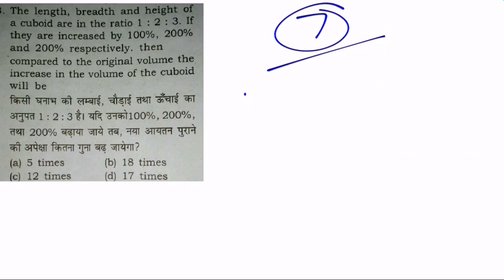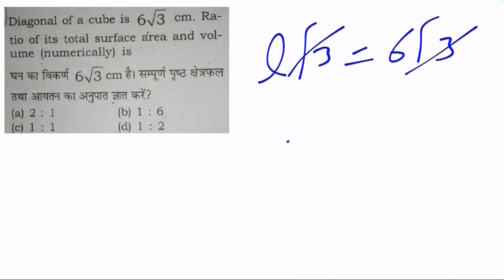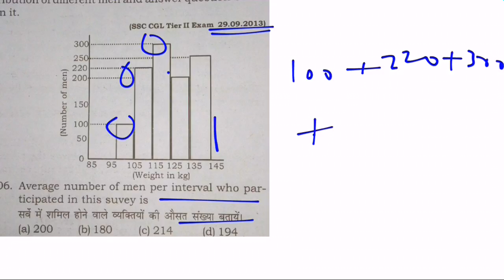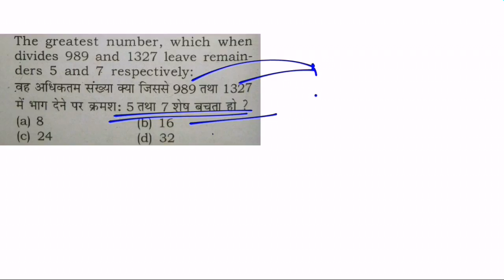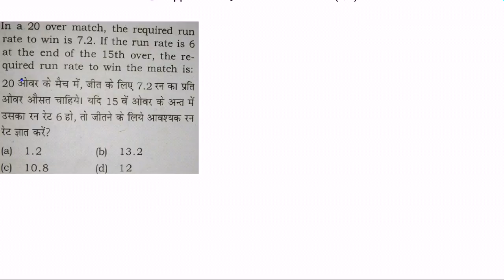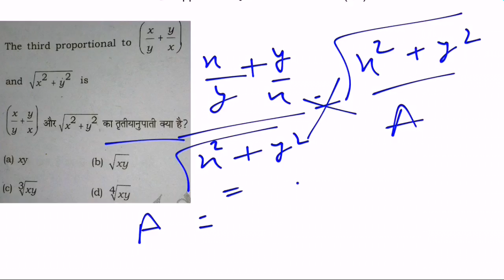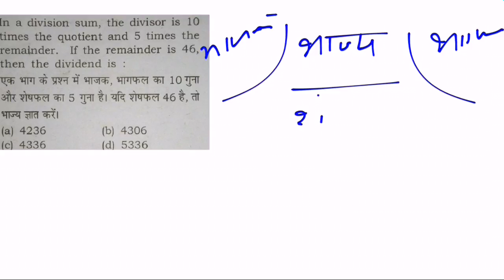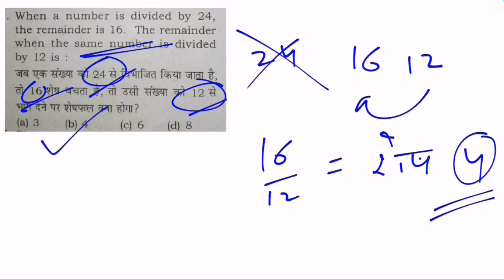SSC MOCK TEST : 07 For SSC MTS, CHSL, CGL & IB Exams | Maths Questions With Tricky Solutions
In this Video We are providing SSC MOCK TEST : 07 For SSC MTS, CHSL, CGL & IB Exams | Maths Questions With Tricky Solutions.

if You Like This Channel And you want to Donate Some money (10 To 100 Rs.)

We already uploaded Mock Test. You can watch.

Gharnachakra SSC chapterwise In hindi

Kiran Chapterwise SSC Mathematics (English)

Kiran Chapterwise SSC Mathematics (Hindi)

R.S Agarwal Mathematics